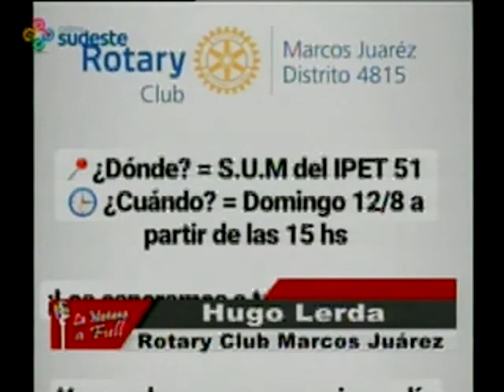youtube video #-lyoIf9KjYc